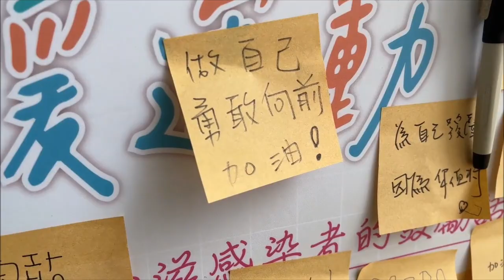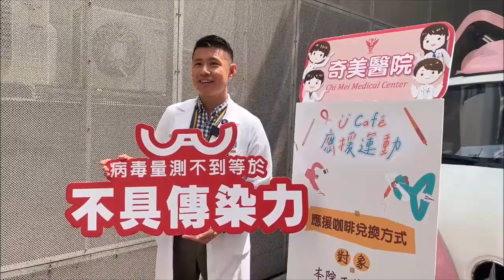讓i發聲 奇美醫友善醫療撕掉歧視標籤 U café應援咖啡車 讓愛無礙拉近距離